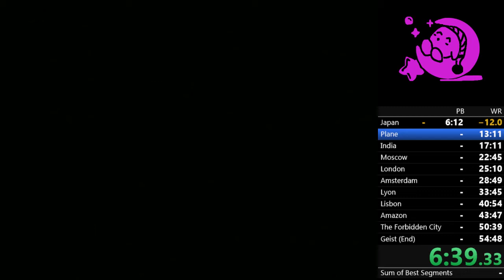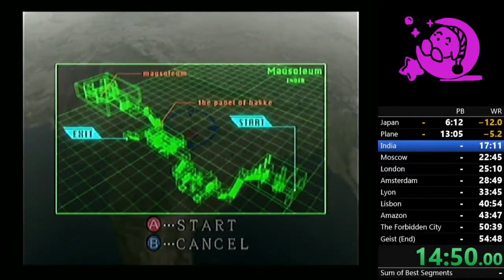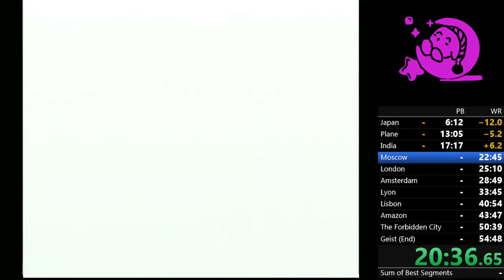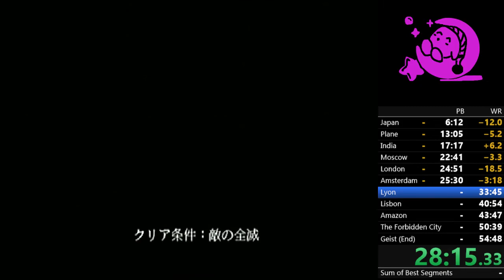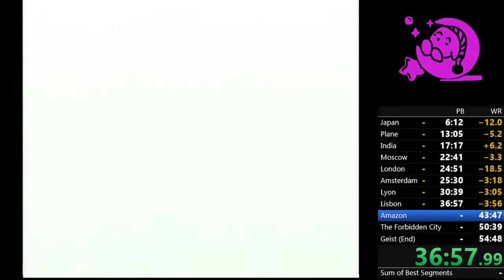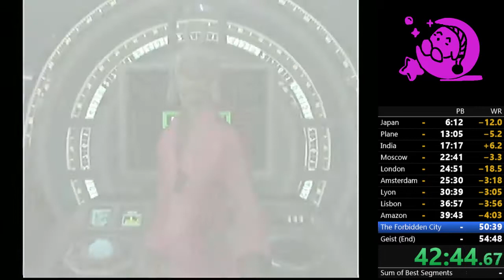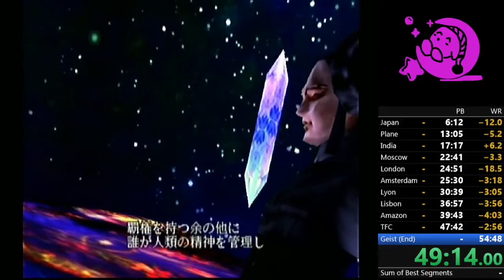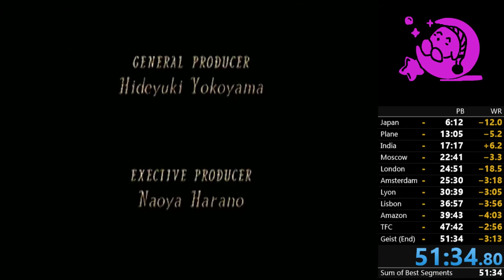Maken X - Sacrifice Ending in 51:34 [Obsolete]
I learned this game after seeing EZScape's "longest standing world records" video. This run is extremely far from perfect, but I got it on my first recording and I'm pretty happy with the commentary in it. For those reasons, I'll stick with this at least until it's accepted at SRC. After that I may come back to see if I can nab the sub-50.